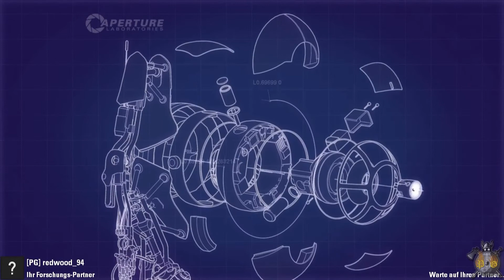PORTAL 2 [#02] - Das Spiel mit dem Laser ... - Let´s Puzzle Togther [HD|GER|BLIND]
•Das Spiel mit dem Laser: .. war ja irgendwie zu erwarten, dass das grundsätzlich schief gehen muss :0

Redwood & Svaartberg präsentieren:

••Portal 2••

Der Kuchen mag im ersten Portal eine Lüge gewesen sein, aber beim Nachfolgespiel handelt es sich um die reine, leckere Wahrheit. Und zugleich eines der kreativ herausforderndsten Fortsetzungsvorhaben, das sich ein Spieleentwickler antun kann. Denn war der Vorgänger noch ein kleiner, feiner, überraschender Puzzle-Snack, hat Valve Portal 2 als eigenständiges Vollpreisspiel entwickelt, mit gut zwölf Stunden lang währender Story und einem neuen Koop-Mehrspielermodus.